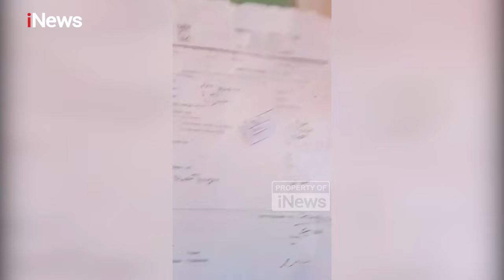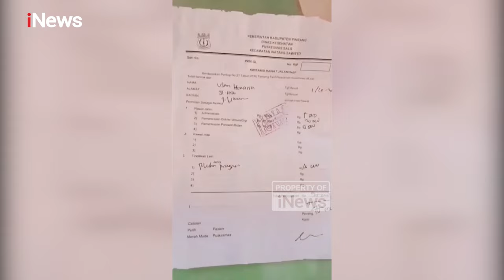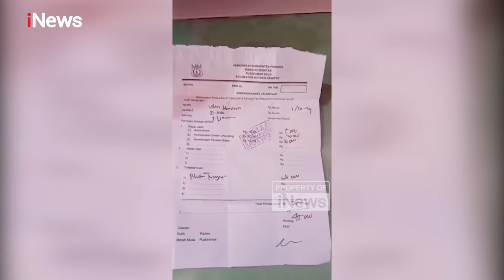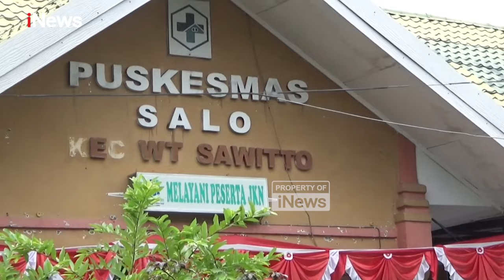Viral Keluarga Pasien Keluhkan Pelayanan Puskesmas di Pinrang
Dalam video itu, keluarga pasien mengeluhkan kondisi perban luka pada kaki pasien yang terbuka dan tidak terpasang dengan baik. Selain itu, warga juga mengeluhkan obat yang tidak diberikan oleh Puskesmas, serta ongkos medis yang mahal.

Dikonfirmasi terkait video viral itu, pihak Puskesmas mengatakan bahwa pasien itu merupakan pasien yang tidak memiliki BPJS, sehingga dikenakan biaya medis sebesar Rp45 ribu. Selain itu, kondisi perban luka yang terbuka diakibatkan oleh pasien yang berjalan kaki pasca pulang dari berobat.

“Mengenai komplain pasien mengenai luka perban yang tidak terikat dengan baik itu diakibatkan karena pasien pada saat meninggalkan puskesmas, pasien berjalan kaki kembali ke rumah yang mengakibatkan perban terbuka. Dan juga komplain pasien mengenai obat yang tidak diberikan, karena pasien selama ini telah mengonsumsi obat dengan golongan yang lebih tinggi” ucap Dr. Lenny Wirawan selaku Penanggung Jawab UPK Puskesmas Salo

Pasca viralnya video itu, pihak keluarga pasien pun memberikan klarifikasi terhadap pelayanan yang diberikan Puskesmas.